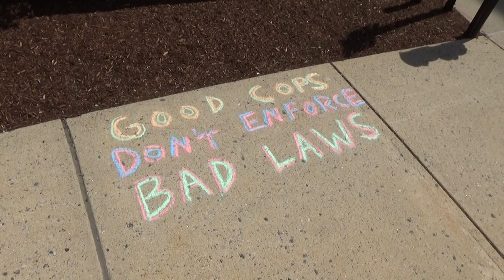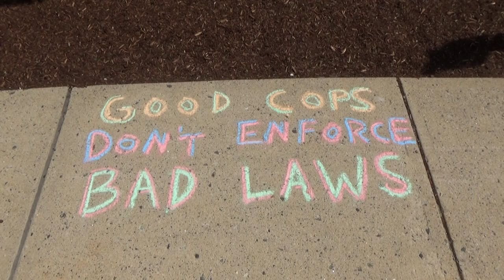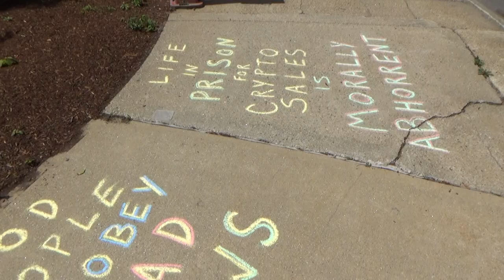Chalking Feds re:Crypto 6 Case, 6/2/21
James Cleveland Federal Building - Concord NH
Garret chalks the sidewalks around the federal compound prior to a civil disobedience event by Dave Ridley as Bitcoin Gandhi. Chalking relate to the release of victimless criminals from confinement by federal authorities. Chalkings read, No Victim, No Crime, Life in Prison for Crypto Sales is Morally Abhorrent, Good People Disobey Bad Laws, and Good Cops Don't Enforce Bad Laws.